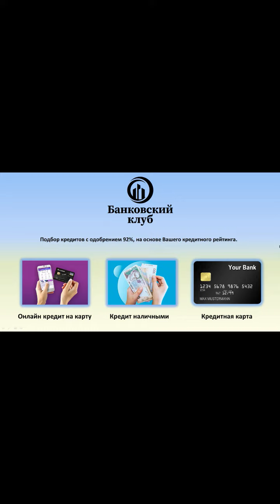Как получить выплату 2000 грн переселенцам (ВПЛ), за март и апрель? | Информация от Минсоцполитики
В Министерстве социальной политики сообщили, что те граждане, которые подавали заявки на выплату помощи переселенцам ВПЛ, до 30 апреля 2022 года и не получили выплаты за март и апрель 2022 года, могут их получить.
В данном видео мы подробно расскажем Вам, как получить выплату 2000 грн переселенцам ВПЛ, за март и апрель, если Вы их не получали?